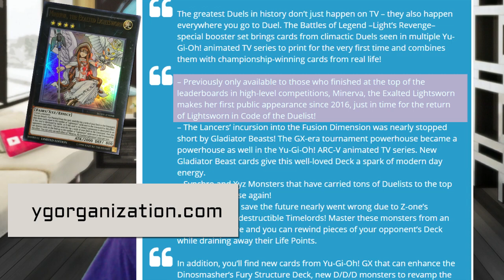MINERVA REPRINT CONFIRMED & HINTING HOW THEY CHOOSE REPRINTS!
Minerva REPRINT JUST IN TIME FOR MORE LIGHTSWORNS?
Tombox speculates that Konami's release schedule on Archetype is at least 2 years ahead...